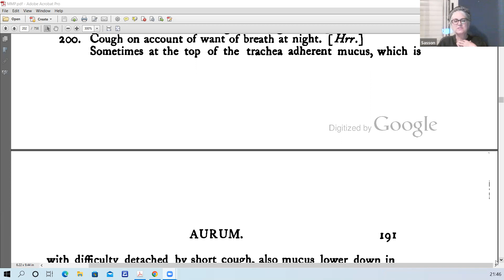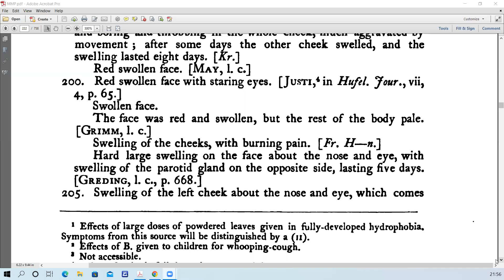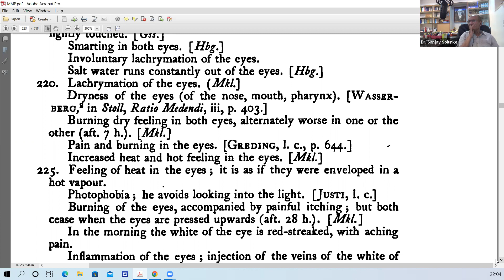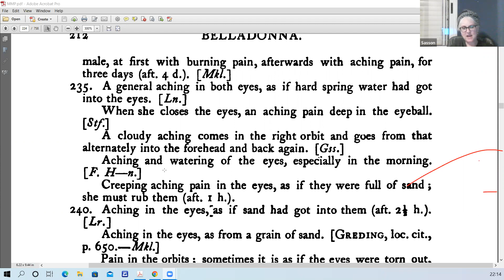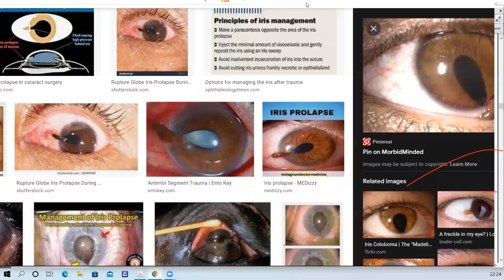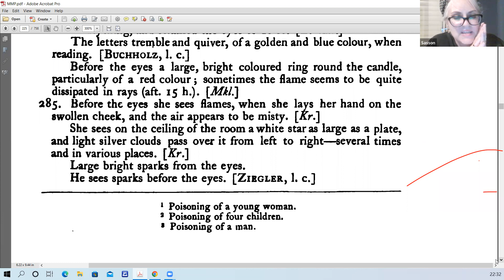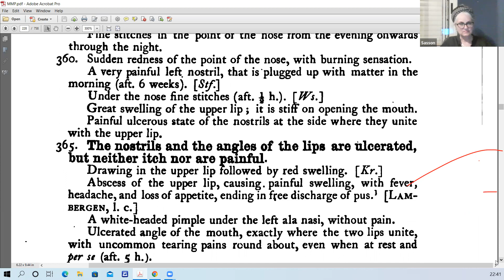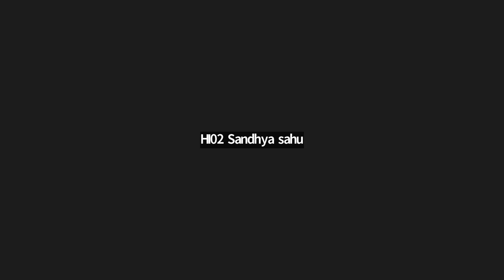Materia Medica Pura : Belladonna #4